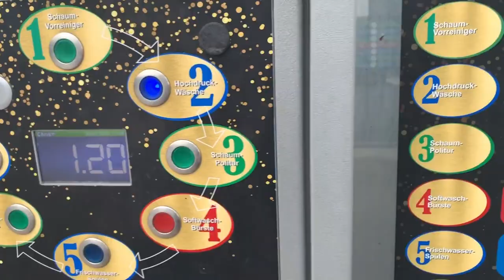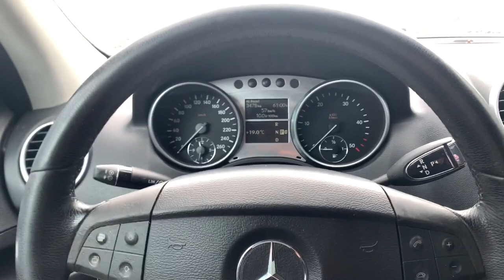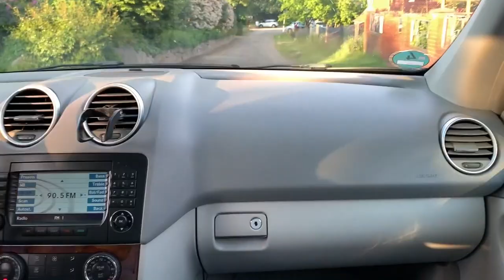China Reifen auf'm SUV | Fazit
Über euer Abo würde ich mich sehr freuen!
Meine Kamera 2)
Finanzierunggeheimnis meines Lebensunterhalts 2)
Intro Beat prod by [Prod.Davy]